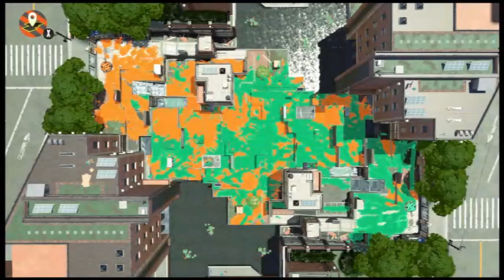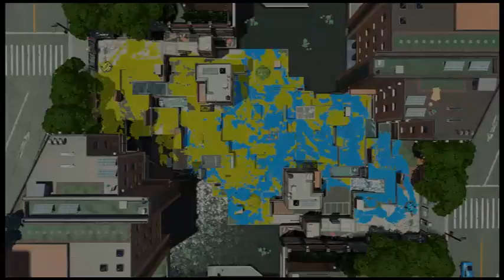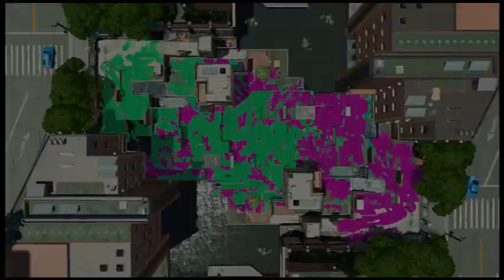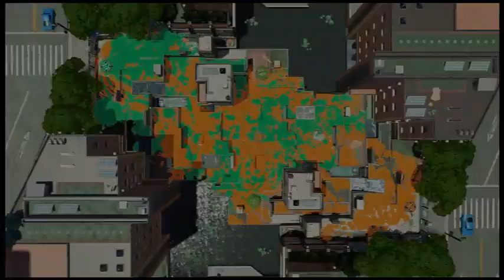Tower Control league with melodi at the ink blot ✒️